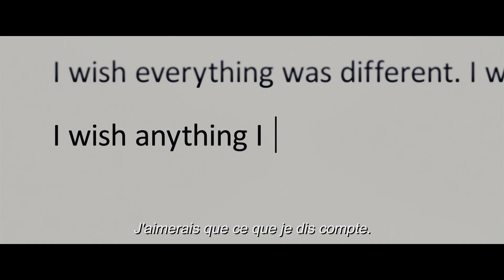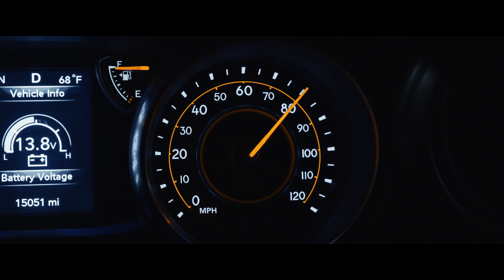CHER EVAN HANSEN – Bande-annonce officielle (Universal Pictures) HD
CHER EVAN HANSEN – dès le 22 septembre au cinéma.

Casting : Ben Platt, Amy Adams, Julianne Moore, Kaitlyn Dever, Amandla Stenberg, Nik Dodani, Danny Pino, Colton Ryan, DeMarius Copes
Réalisé par : Stephen Chbosky
Scénario de: Steven Levenson
Musique et paroles par : Benj Pasek & Justin Paul
Basé sur : "The stage musical” par Steven Levenson, Benj Pasek & Justin      Paul
Producteurs : Marc Platt, Adam Siegel
Producteurs Exécutifs : Michael Bederman, Steven Levenson, Benj Pasek, Justin Paul

L'époustouflant et révolutionnaire phénomène de Broadway devient un événement cinématographique spectaculaire. Ben Platt, lauréat des Tony, Grammy et Emmy Awards, reprend son rôle de lycéen anxieux et isolé qui aspire à la compréhension et à la connexion au milieu du chaos et de la brutalité de l'ère des médias sociaux.

Le film est réalisé par le célèbre cinéaste Stephen Chbosky (Le monde de Charlie, Wonder) et écrit par Steven Levenson, lauréat d'un Tony, avec la musique et les paroles de l'équipe de compositeurs Benj Pasek et Justin Paul (La La Land, The Greatest Showman), lauréats d'un Oscar®, d'un Grammy et d'un Tony.

Avec des chansons récompensées par des Grammy Awards, dont l'hymne emblématique "You Will Be Found", "Waving Through a Window", "For Forever" et "Words Fail", Dear Evan Hansen brille avec Amy Adams, six fois nommée aux Oscars®, Julianne Moore, lauréate d'un Oscar®, Kaitlyn Dever (Booksmart), Amandla Stenberg (The Hate U Give), Colton Ryan (Little Voice sur Apple TV+), Nik Dodani (Atypical sur Netflix), DeMarius Copes (Mean Girls à Broadway) et Danny Pino (New Yok, Police Judiciaire sur NBC).

Cher Evan Hansen est produit par Marc Platt (La La Land, Into the Woods, Mary Poppins Returns) et Adam Siegel (2 Guns, Drive), et est produit par Michael Bederman, Steven Levenson, Benj Pasek et Justin Paul. Universal Pictures distribuera le film dans tous les pays.